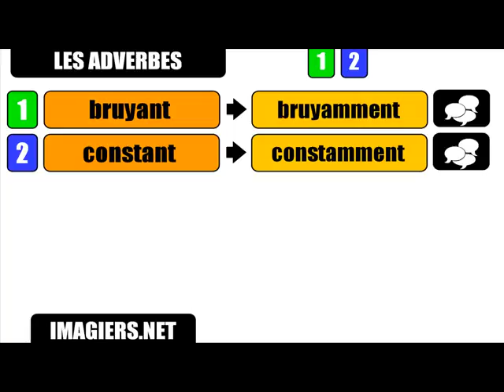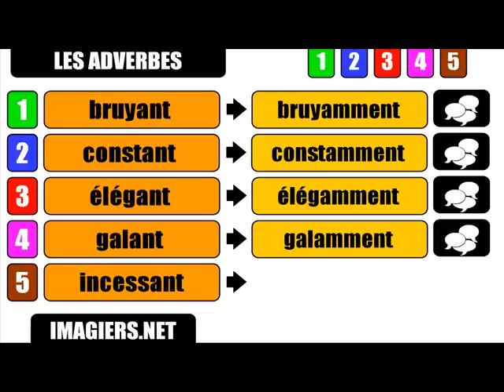フランス語レッスンは=副詞＃ amment ＃ 2